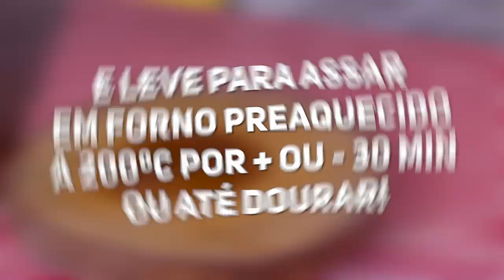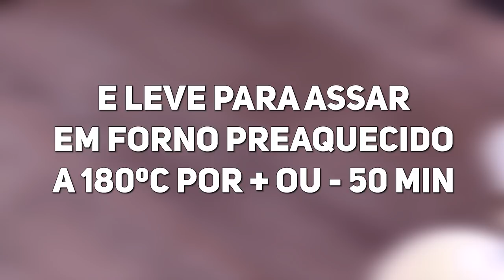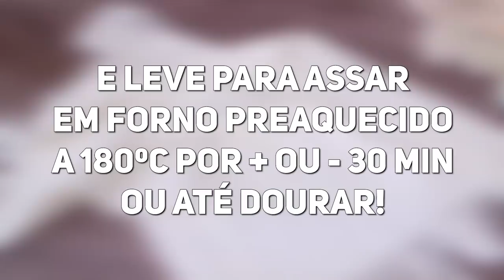3 RECEITAS DE PÃO DE QUEIJO SUPER DIFERENTES!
Hoje eu trago para vocês 3 receitas fáceis, rápidas e deliciosas de como fazer Pão de Queijo com MUITO queijo! Pão de queijo com 3 queijos, Pão de queijo de cheddar com bacon e Torta de pão de queijo gigante com recheio de frango com catupiry! E o melhor é que é sem glúten!!!

PARA DEFICIENTES VISUAIS paracegover : Abaixo tem o link de cada receita individual com narração para que você possa ouvir a explicação, mas também temos as receitas escritas no blog para você usar com o app!

♥ TORTA DE PÃO DE QUEIJO ♥

300g de Frango Cozido e Desfiado
2 colheres (sopa) de Alho Poro ou Cebola
1 Tomate Picado s Sementes
3 xícaras (chá) de Polvilho Doce
1 xícara (chá) de Mussarela
3 Ovos
1 xícara (chá) de Leite
½ xícara (chá) de Óleo
1 colher (sopa) de Fermento Químico
Parmesão (a gosto)
Sal, Pimenta do Reino e Paprica Doce

♥ PÃO DE QUEIJO DE CHEDDAR E BACON ♥

2 xícaras (chá) de Polvilho Doce
2 xícaras (chá) de Polvilho Azedo
1 xícara (chá) de Leite
½ xícara (chá) de Óleo
2 Ovos (grandes)
1 Pote de Requeijão Cheddar
100g de Queijo Parmesão
100g de Bacon Frito (picado)
Queijo Cheddar Fatiado (para rechear)

♥ PÃO DE QUEIJO 3 QUEIJOS ♥

300g de Polvilho Azedo
300g de Polvilho Doce
3 Ovos
½ colher (chá) Sal
1 xícara (chá) Queijo Meia Cura (ralado)
1 xícara (chá) Queijo Gorgonzola (esfarelado)
1 xícara (chá) Queijo Mussarela (ralada)
200ml de Água
200ml de Óleo

Para mais receitas e dicas, visite: receitasdeminuto.com

Música de fundo:
"Almost August" por Dan Lebowitz

Efeitos Sonoros por freesfx.co.uk